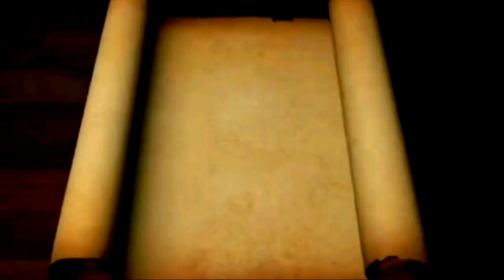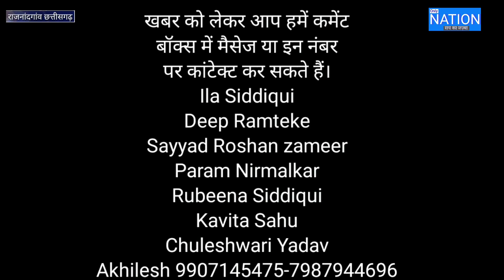निःशुल्क आयुष स्वास्थ्य मेला द्वारा छत्तीसगढ़ Government of Chhattisgarh by Free Ayush Health Fair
निःशुल्क आयुष स्वास्थ्य मेला द्वारा छत्तीसगढ़ शासन

Government of Chhattisgarh by Free Ayush Health Fair

●राजनांदगांव -आयुष विभाग द्वारा जिला स्तरीय आयुष स्वास्थ्य मेले का आयोजन शनिवार को किया गया। स्वास्थ्य मेला स्टेशन रोड स्थित लोहाणा महाजन बाड़ी में सुबह 10 बजे से शाम तक जारी रहा । जिला आयुर्वेद अधिकारी डॉ. रमाकांत शर्मा के मार्गदर्शन में  में विभिन्न रोगों की जांच और नि: शुल्क औषधी वितरण मेले में की गई। यह जिला स्तरीय निःशुल्क आयुष स्वास्थ्य मेला  छत्तीसगढ़ शासन द्वारा जनहित में संचालनालय आयुष छत्तीसगढ़ रायपुर के निर्देशानुसार एक दिवसीय स्वास्थ्य मेले का आयोजन किया गया 18 मार्च 2023 को इस स्वास्थ्य मेले में अनेक लोगों ने स्वास्थ्य शिविर का लाभ लिया और इस निशुल्क शिविर को लगाने का उद्देश भी बताया गया कि ज्यादा से ज्यादा लोगों तक आयुर्वेदिक एलोपैथिक यूनानी आयुष विभाग के द्वारा निशुल्क सेवा दी जाती है जिसका लाभ लोग ले सकते हैं।